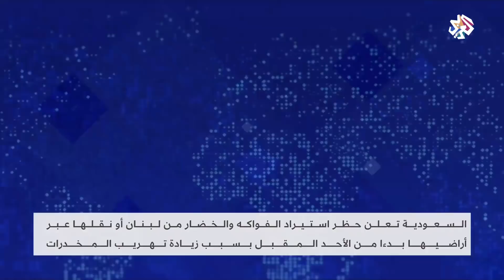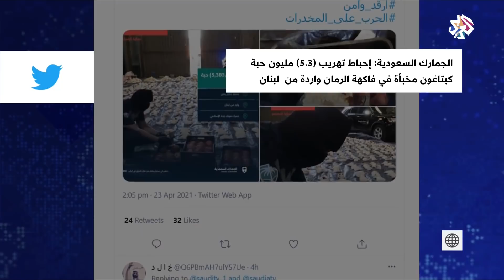السعودية تحظر دخول الفواكه والخضار اللبنانية.. ضربة أخرى لاقتصاد بيروت المترنح | الساعة الأخيرة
تابعت هذه الفقرة من برنامج الساعة الأخيرة ردود الفعل التي رافقت القرار السعودي بحظر دخول الصادرات اللبنانية من الخضار والفواكه، بحجة مكافحة تهريب المخدرات ودخولها إلى المملكة، وناقشت تأثير هذه الخطوة في الاقتصاد اللبناني الذي يواجه بدوره صعوبات كبيرة على خلفية الأزمات السياسية المتتالية.

▼ تابع التلفزيون العربي على مواقع التواصل الاجتماعي
فيسبوك